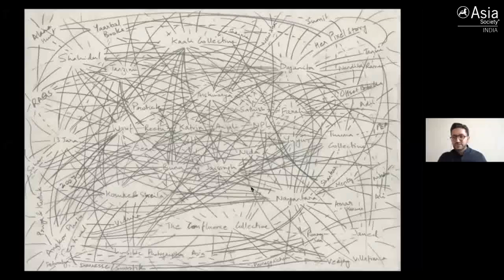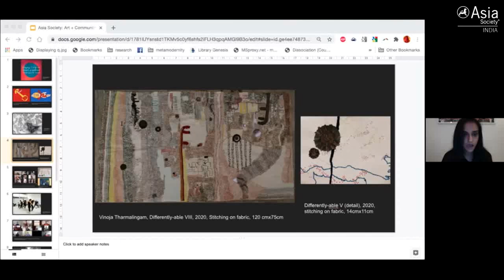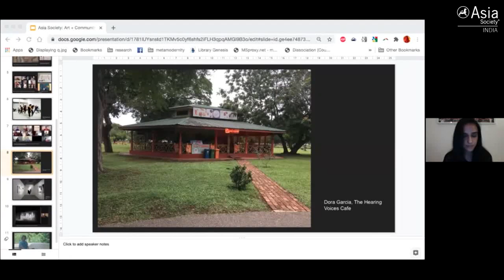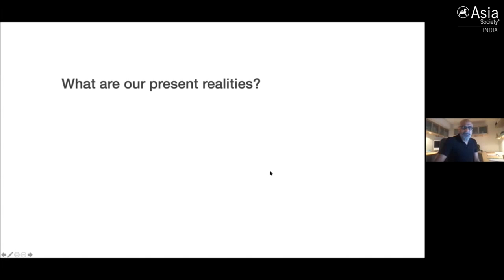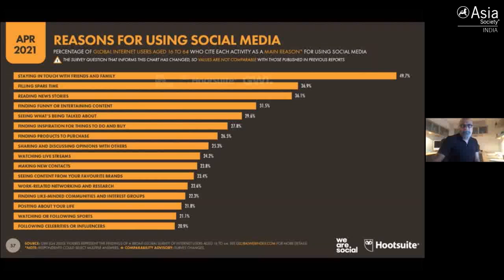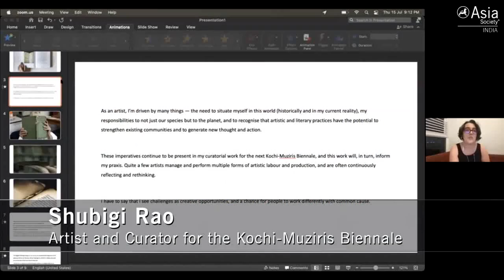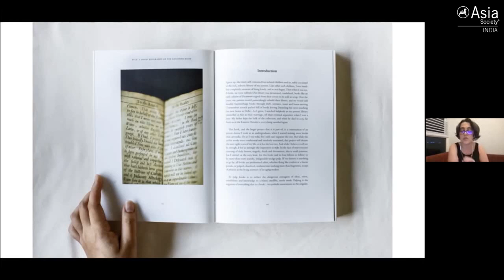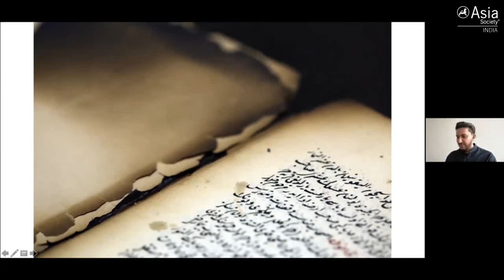Art + Community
July 15, 2021 — In a discussion moderated by Sabih Ahmed, associate director and curator at Ishara Art Foundation, Dubai, Anushka Rajendran, researcher, art writer and festival curator for Colomboscope 2022, Sri Lanka; Faisal Anwar, artist and curator for the Karachi Biennale 2022, Pakistan; and Shubigi Rao, artist and curator for the Kochi-Muziris Biennale 2020, India delve into the relationship between cultural sites in South Asia and the communities they live in and work with, especially in the wake of the pandemic.

They investigate the complexities of using a term like "community," touching upon ideas of collective action and shared commons in art, what the digital has done to this landscape, and what modes of artistic sustenance we can imagine for the future as we see a move towards more multidisciplinary sites of public dialogue, support, and activism across the region. (1 hr., 26 min.)